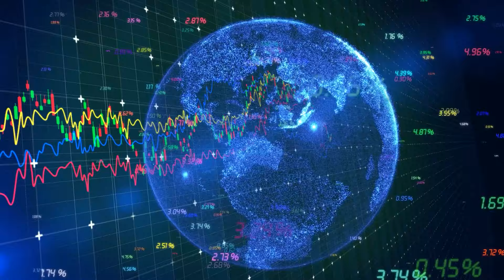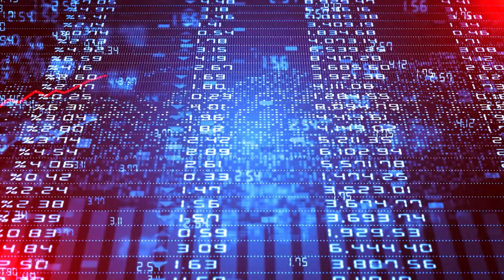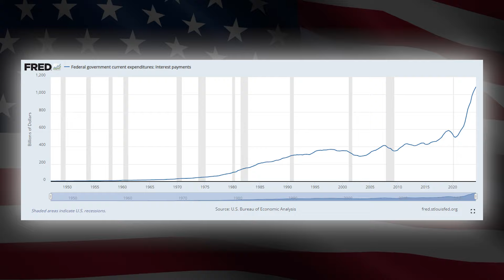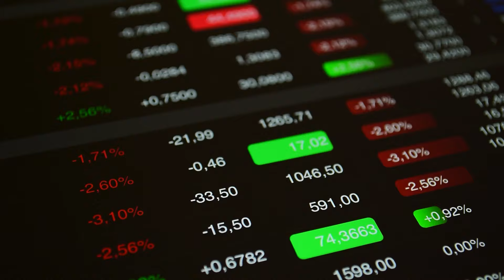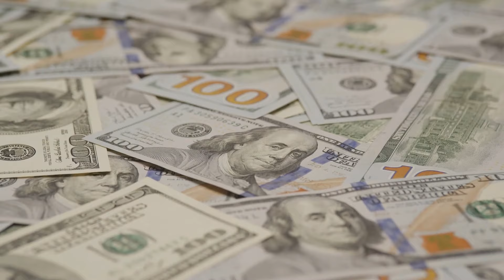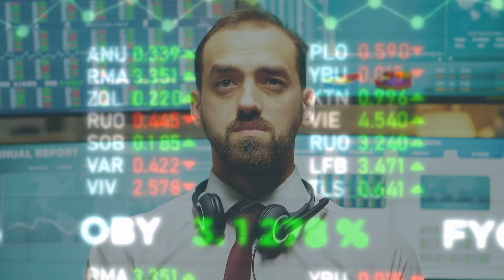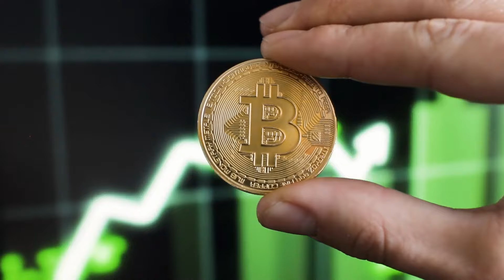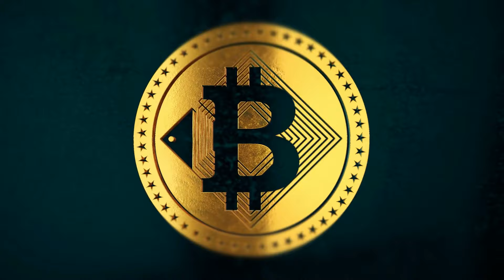Larry Lepard: Fed's Recent Move Has Ignited The Financial Collapse, Tell Your Family To Buy This Now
Larry Lepard's recent interview casts a stark light on a global financial system teetering on the edge of collapse, manipulated by central banks in ways that should concern every investor today. Lepard, a seasoned investor with over four decades of experience, warns that the pillars of our current monetary system are crumbling under the weight of excessive debt, rampant money printing, and a lack of fiscal discipline. His insights draw a disturbing picture of a financial landscape where traditional economic safeguards have been eroded, leaving the global economy vulnerable to a catastrophic failure.
At the heart of Lepard's concerns is the belief that central banks, particularly the U.S. Federal Reserve, have perpetuated a dangerous cycle of financial manipulation. This manipulation, driven by a need to sustain an increasingly untenable debt structure, has led to a system where short-term fixes—such as quantitative easing (QE) and near-zero interest rates—have become the norm. These measures have not only distorted market realities but have also set the stage for a potential monetary collapse that could reverberate across the globe.